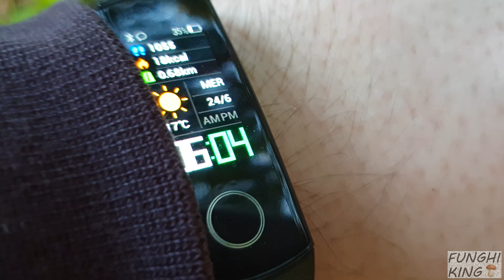funghi 2020 Porcini 24 giugno con Emanuele Boletus Aestivalis arsurati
funghi 2020 Porcini 24 giugno con Emanuele a Boletus Aestivalis arsurati